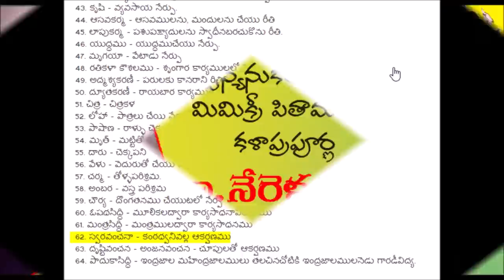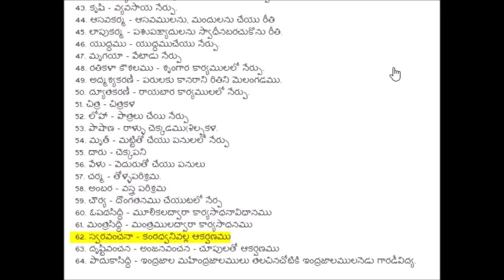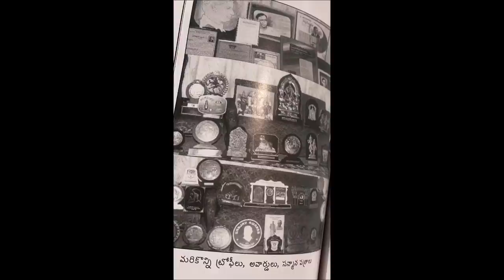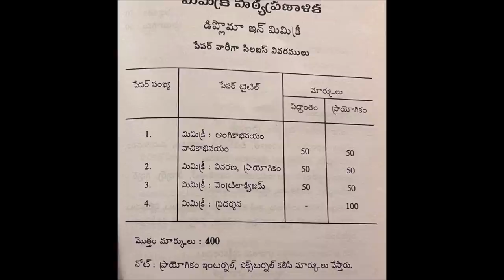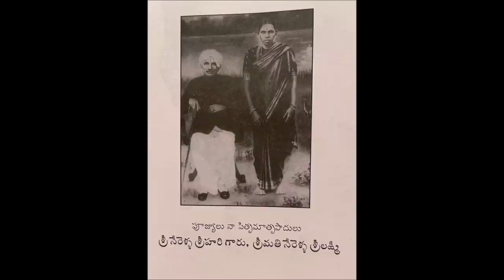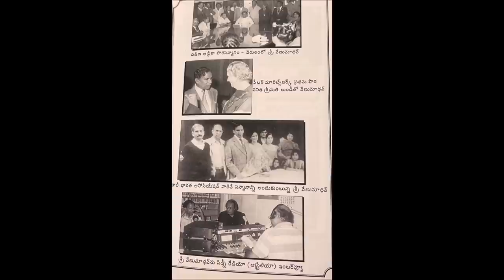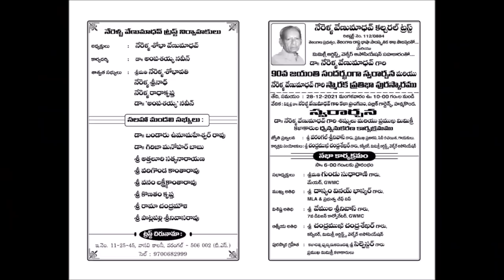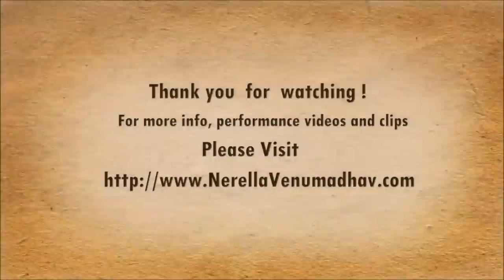Father of Mimicry Art | Nerella Venumadhav | మిమిక్రీ పితామహుడు । నేరెళ్ళ వేణుమాధవ్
Nerella Venu Madhav (28 December 1932 – 19 June 2018) was an Indian impressionist and ventriloquist. He rose to popularity imitating celebrities, politicians, local dialects, Nizams and was the first to perform at the United Nations headquarters. He started a diploma course at Telugu University, a first in the world. He is often regarded as father of Indian mimicry. He is also hailed as the pioneer and maestro of mimicry in India.
KiranPrabha starts this episode with introduction to the mimicry art form, story behind making this episode and brief life sketch of Sri Nerella Venu Madhav.